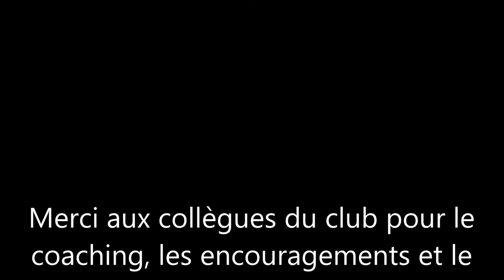Championnat de France par équipe - J1 - Arraché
1ère journée du championnat de France d'haltérophilie par équipe de Nationale 1 à Orléans
Cercle Michelet Orléans Haltérophilie